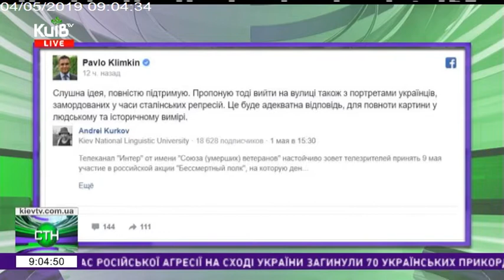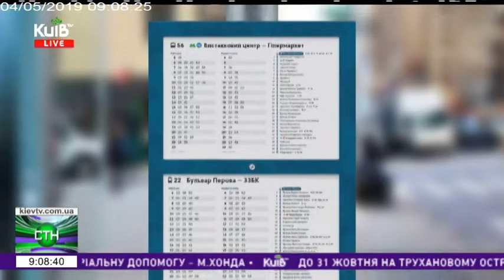04.05.19 Столичні телевізійні новини 09.00